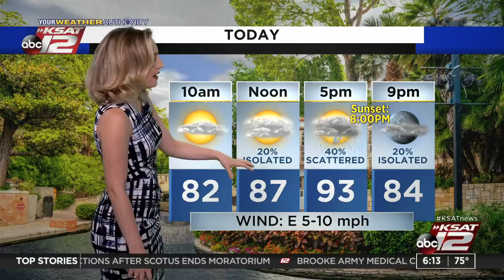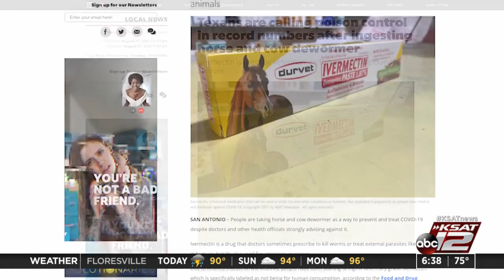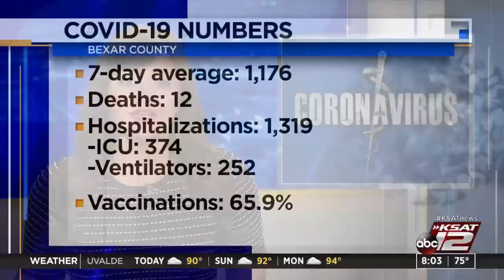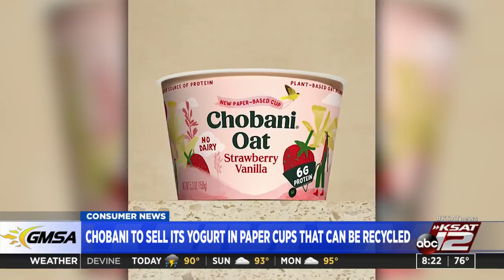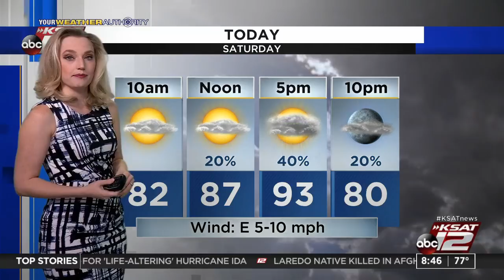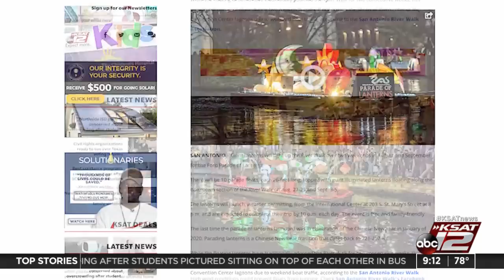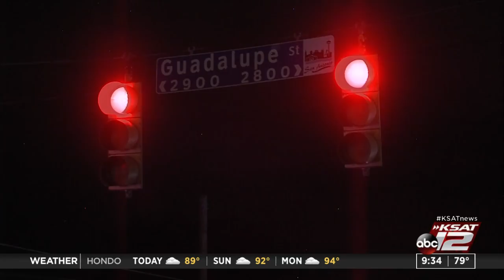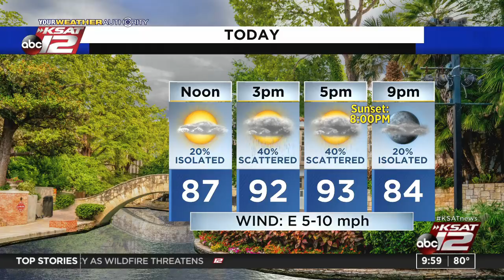GMSA Weekends : Aug 28, 2021